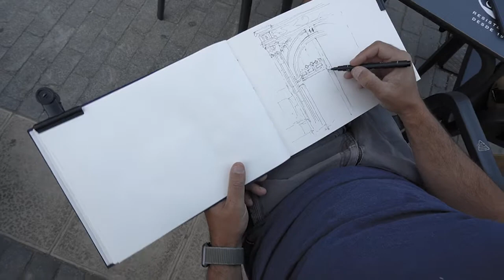Sketchbook Puerta de la Iglesia de Letur | NACHO MUÑOZ CANO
Cuaderno de viaje en la puerta de la Iglesia de la Asunción en Letur, Albacete.
Técnica: acuarela y rotulador

Travel notebook of the door of the Church in Letur, Albacete.
Technique: watercolor and marker